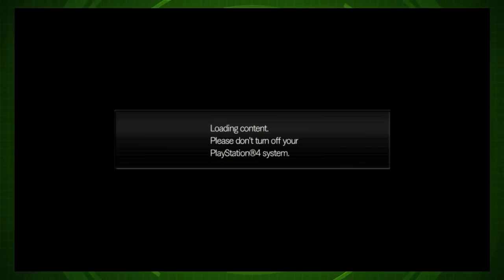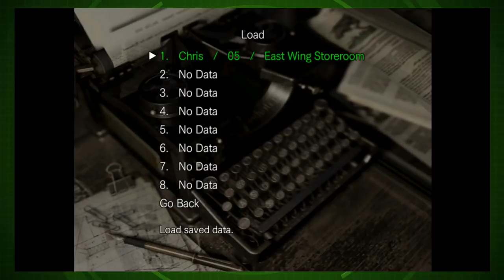The Basterd Brothers - RESIDENT EVIL HD - PART 6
A new session begins.
Surely nothing could go wrong.